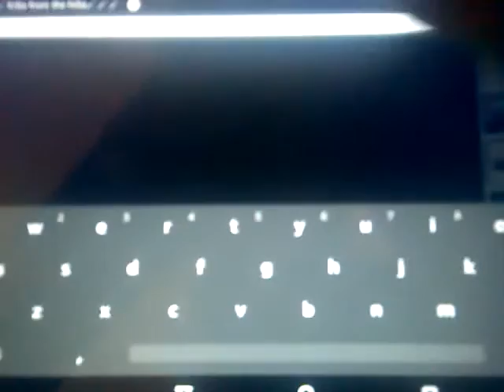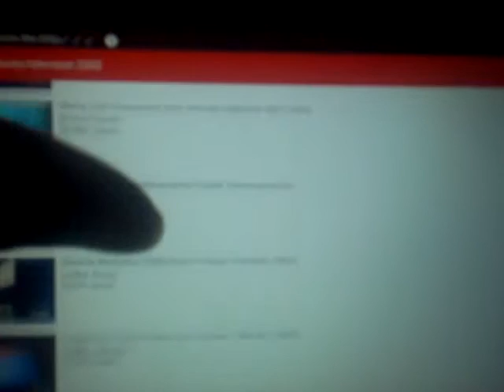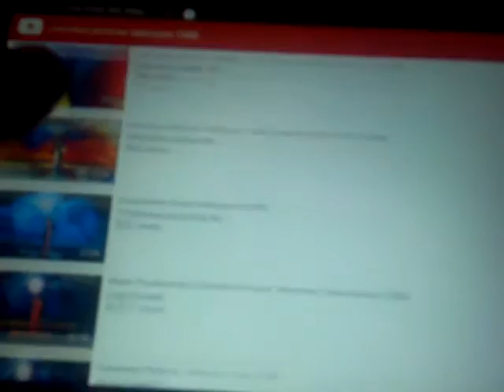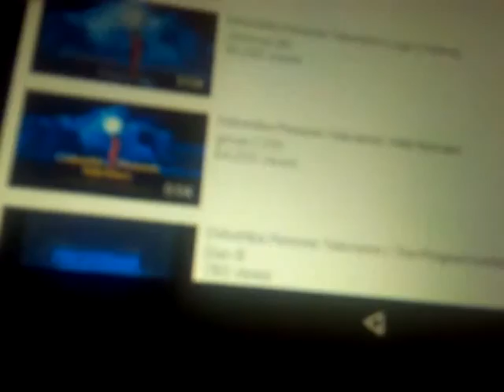EmbaSsy Communications/CPT/CPTD/SPT (1982)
Taken from The Facts of Life